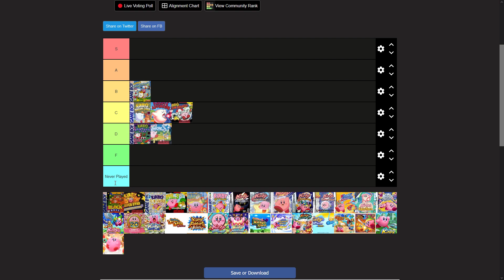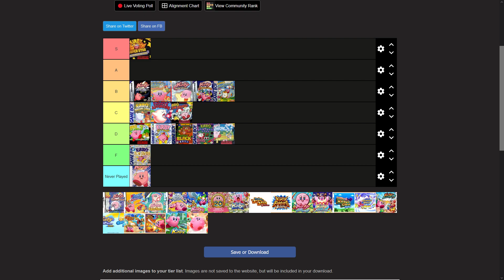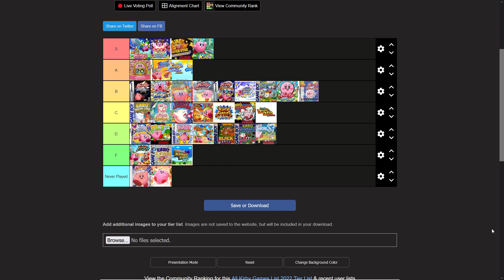Ranking The Entire Kirby Series From A Series Newcomer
A ranking of all the Kirby games from someone who only really got into the series in 2022.